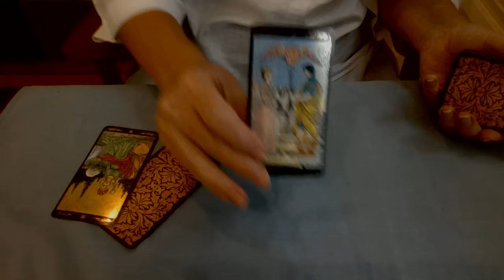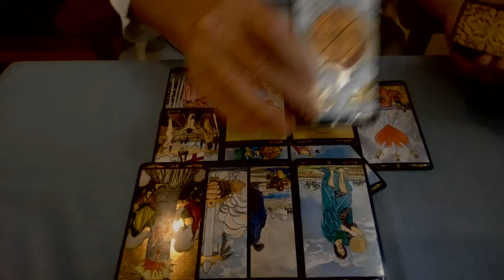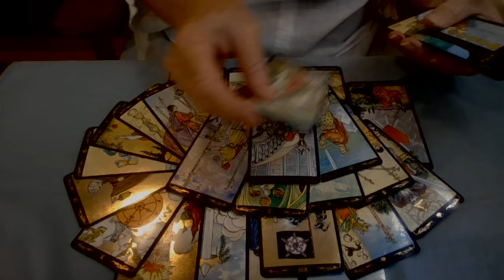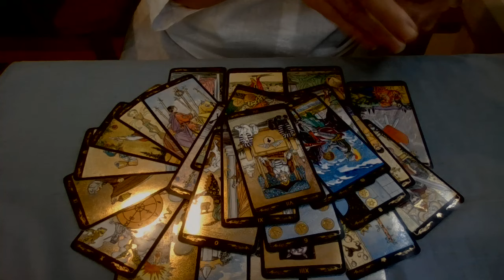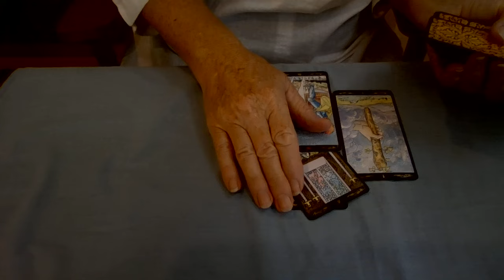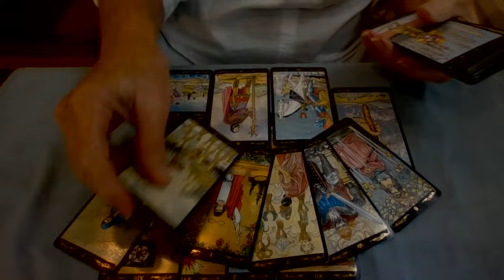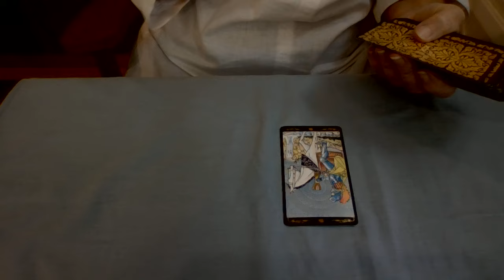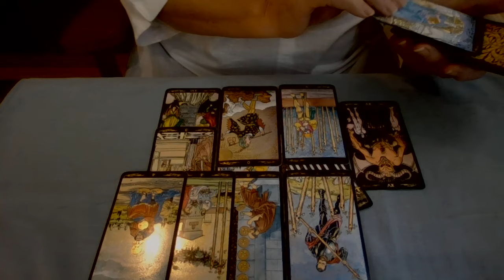US budget due 1st March